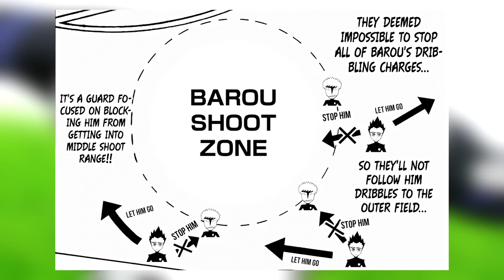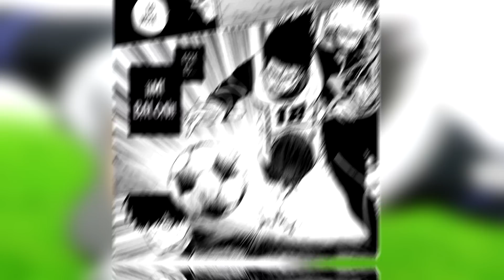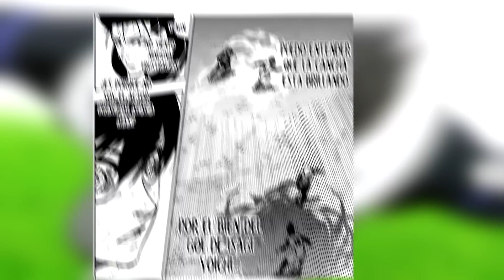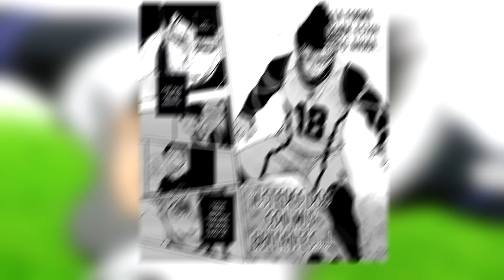🦁⚽ La EVOLUCIÓN de BAROU: El REY (Blue Lock)🦁⚽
Seguimos con las evoluciones de personajes en Blue Lock y es hora de Barou Shoei, el auto proclamado rey del campo.